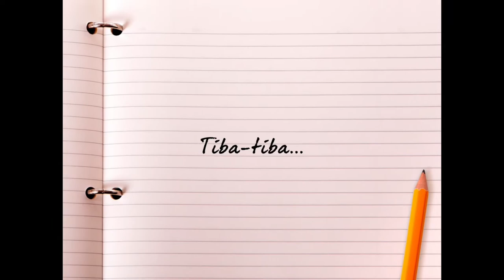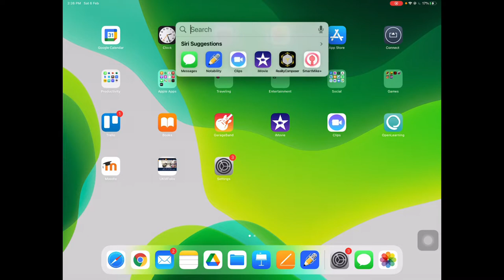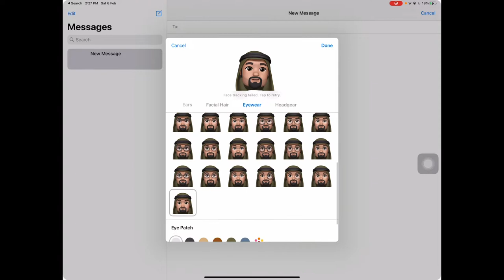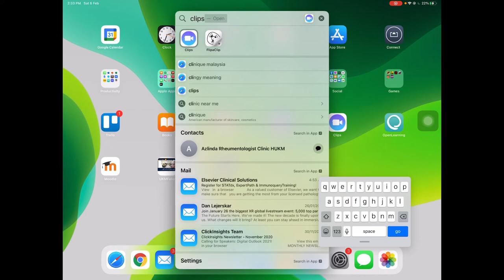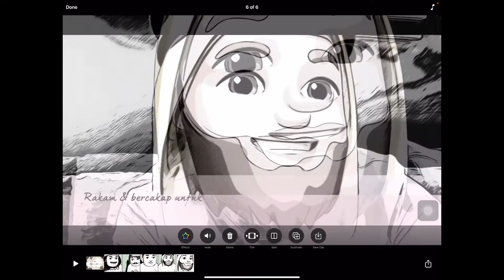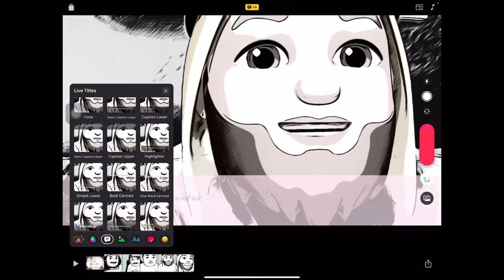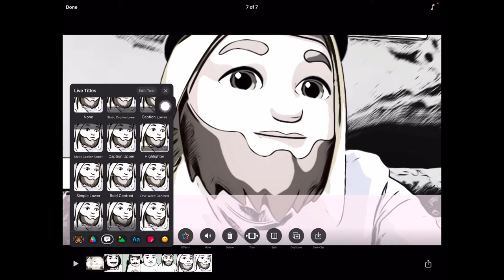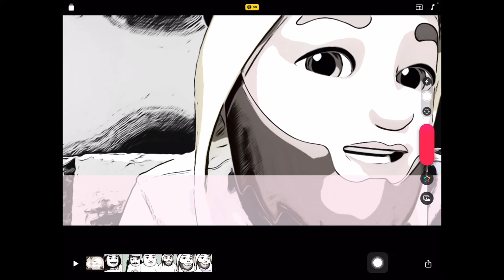Bersama Dr Helmi - Episod 16 - Karakter Digital dan Filem Pendek berbentuk Mixed Reality untuk PdPR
Dalam episod ini, Dr Helmi akan berkongsi teknik penciptaan karakter digital dan filem pendek berbentuk "mixed reality" dalam Pengajaran dan Pembelajaran di Rumah (PdPR) di iPad dengan aplikasi Messages dan Clips, serta fitur "subtitle" secara langsung dengan Live Titles